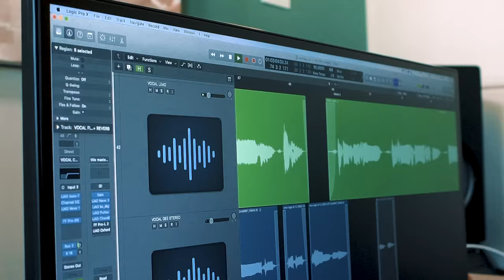Di Ferrero, Gee Rocha - Devíamos Sumir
Devíamos Sumir

Nos Dois devíamos sumir
Pegar as coisas e só ir
Não somos felizes aqui
E noiz só queremos sorrir

Aqui a chuva não para
Só molho a nossa cara
Não lava a nossa alma
Não mais nos trás calma

Encontrar um novo lugar
Pra chamar de casa

Coração rebelde Hippie
Como nômades sem planos
Formar um clã cigano

Ficha Técnica

Equipe Universal
Direção artística: Miguel Cariello
Gerência artística: Camilla Lins
Coordenação A&R: Fernanda Mesa, Igor Alarcon e Junia Coutinho
Label manager: Marcella Moreira

Direção e fotografia: Bruno Trindade/b+ca
Edição e cor: Guilherme Cerillo/b+ca

Music video by Di Ferrero, Gee Rocha performing Devíamos Sumir.